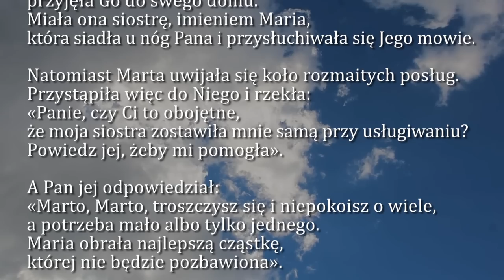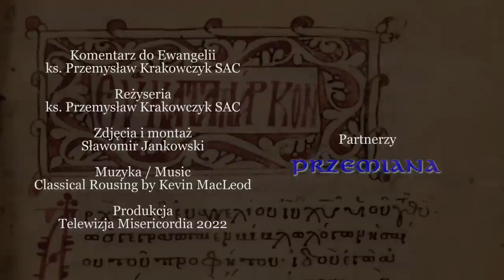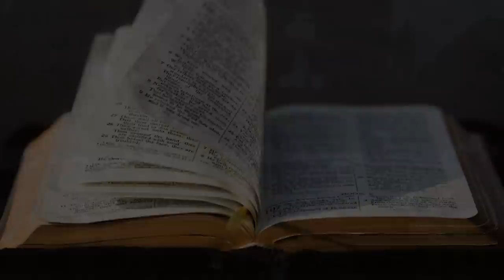Dobra Nowina na dziś | 4 października - św. Franciszka z Asyżu